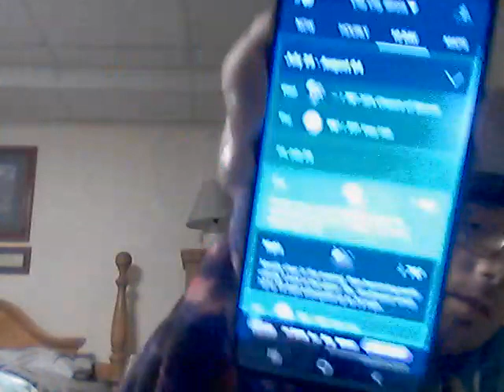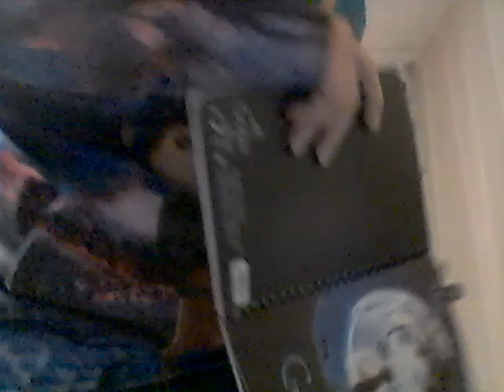Energy Drink Show 7-26-23!